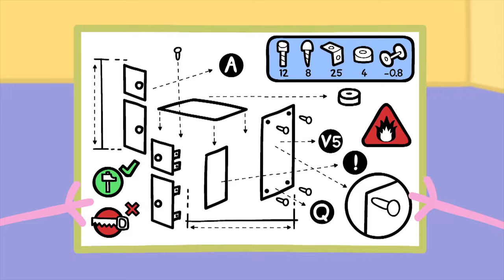Peppa and the Brick House!